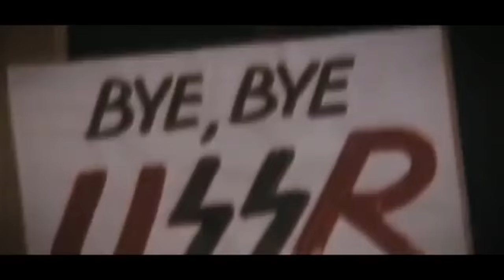Lithuanian National Basketball Team: Underrated Power (dedicated to ESPN )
3 Olympic bronze in a row, back-to-back EuroCup Finals, 2 consecutive World Cup TOP 4 performances: ESPN (USA) giving Lithuania a ridiculous 8th spot before Eurobasket2015 starts, just because not knowing anybody from their team except Jonas Valanciunas.

This is a personal video message to them.